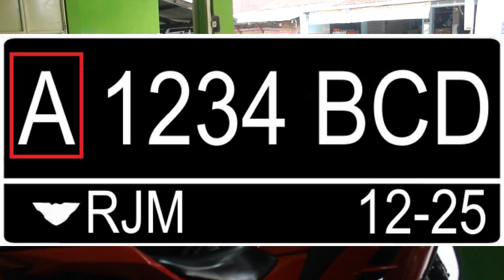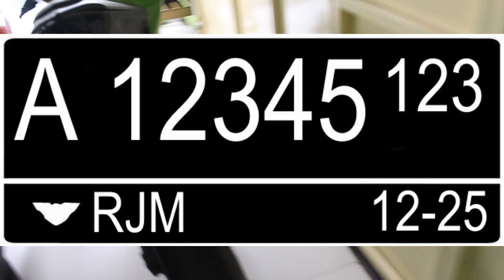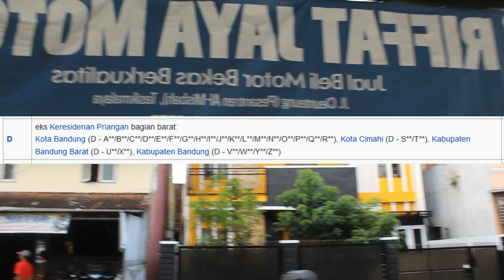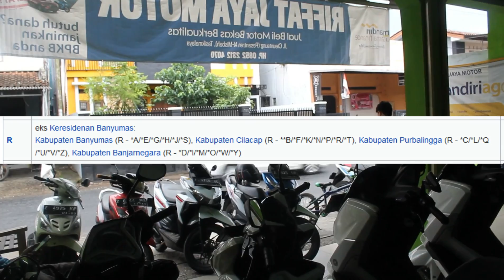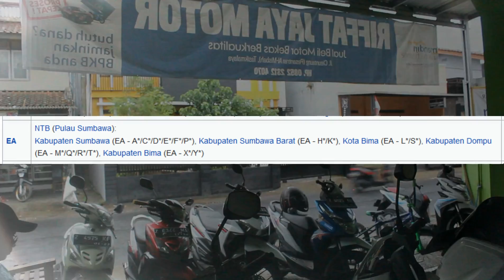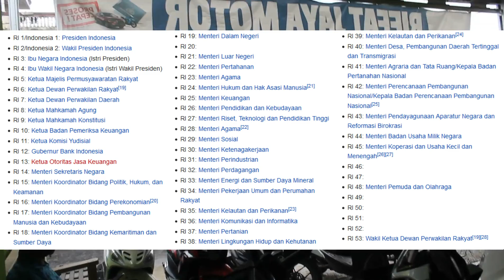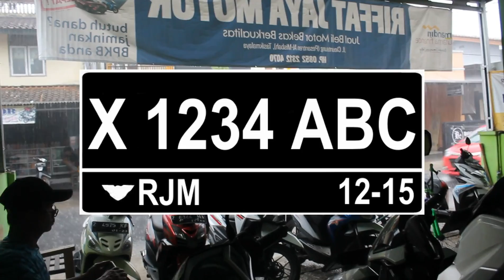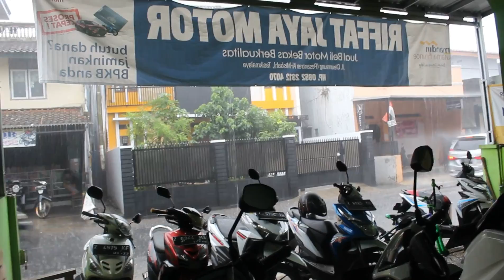CARA MEMBACA KODE PLAT NOMOR KENDARAAN DI SELURUH INDONESIA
Berikut adalah daftar lengkap dari kode plat nomor kendaraan di indonesia yang dimana kami juga bahas seputar warna dari kode plat, kode plat nomor pejabat negara, kode plat nomor tni, kode plat nomor polisi dan kode plat nomor konsultan negara.

1. Untuk Wilayah Sumatra
Untuk wilayah sumatra barat menggunakan kode BA, sumatra utara bagian barat menggunakan BB, bengkulu menggunakan BD, lampung menggunakan BE, Sumatra selatan menggunakan BG, Jambi menggunakan BH, Sumatra utara bagian timur menggunakan BK, aceh menggunakan BL, Riau menggunakan BM, kepulauan bangka belitung menggunakan BN, kepulauan riau menggunakan BP

2. Untuk Wilayah Jawa

3. Untuk Wilayah Bali dan Nusa Tenggara

4. Untuk Wilayah Kalimantan.
Untuk kalimantan selatan menggunakan kode plat DA, kalimantan barat menggunakan kode plat KB, kalimantan tengah menggunakan kode plat KH, kalimantan timur menggunakan kode plat KT, kalimantan utara menggunakan kode plat KU

5. Untuk wilayah sulawesi dan gorontalo

6. Untuk wilayah maluku dan papua
Untuk wilayah maluku menggunakan kode plat nomor kendaraan DE, maluku utara menggunakan kode plat nomor kendaraan DG, papua v PA, dan papua barat menggunakan kode plat nomor kendaraan PB.

Itulah beberapa daftar singkat dari kode plat nomor kendaraan bermotor yang ada di seluruh wilayah indonesia untuk selengkapnya silahkan bisa langsung disimak videonya.

RIFFAT JAYA MOTOR
Jl. Bantar No.137 RT04/RW06, Kel. Argasari, Kec. Cihideung, Kota Tasikmalaya, Jawa Barat, Indonesia 46122
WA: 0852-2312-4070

Kami juga melayani penjualan dan pembelian sepeda motor bekas atau motor seken bisa cash dan kredit atau bisa juga tukar tambah motor yang meliputi wilayah, kecamatan dan desa:
- Cihideung: Yudanagara, Argasari, Cilembang, Nagarawangi, Tuguraja, Tugujaya
- Cibeureum: Awipari, Ciakar, Kersanagara, Kotabaru, Margabakti, Setiajaya, Setianagara, Setiaratu, Ciherang
- Cipedes: Sukamanah, Nagarasari, Cipedes, Panglayungan
- Mangkubumi: Cigantang, Cipari, Cipawitra, Karikil, Linggajaya, Mangkubumi, SambongJaya, SambongPari
- Indihiang: Indihiang, Parakan nyasag, Sirnagalih, Sukamaju Kaler, Sukamaju Kidul, Panyingkiran
- Purbaratu: Purbaratu, Singkup, SukaAsih, Sukajaya, Sukamenak, Sukanagara
- Tamansari: Murgasari, Mulyasari, Setiamulya, Setiawargi, Sukahurip, Sumelap, Tamanjaya, Tamansari
- Bungursari: bungursari, cibunigeulis, sukajaya, sukalaksana, sukamulya, sukarindik
- Tawang: Lengkongsari, tawangsari, empangsari, Cikalang, Kahuripan
- Kawalu: Cibeuti, Cilamajang, Gunung Gede, Gunung Tandala, KarangAnyar, Karsamenak, Leuwiliang, Talagasari, Tanjung, Urug